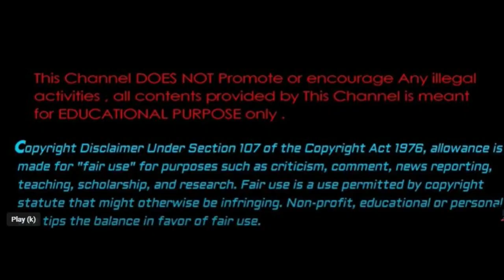Deion Sanders & Shedeur FIRE BACK At Jay Norvell Diss: They Done Messed Around & Made It Personal🎯🖐🏿